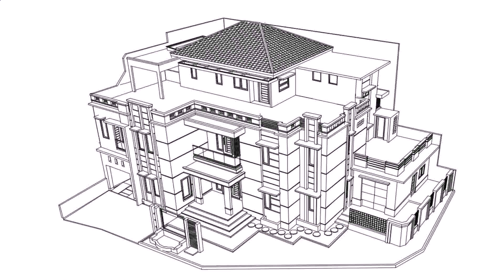Big Bungalow House Design